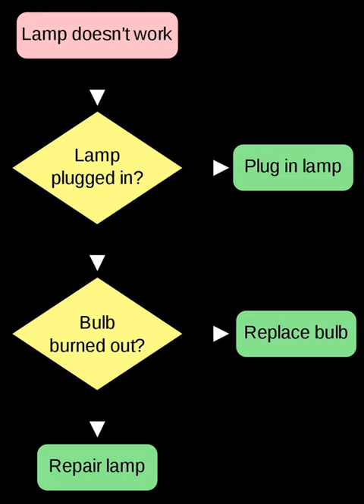Computer science and engineering | Wikipedia audio article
- Socrates

SUMMARY
Computer science and engineering (CSE) is an academic program at some universities that integrates the fields of computer engineering and computer science. It is a sub-field of electronics engineering, covering only the digital aspects of electronics engineering, specializing in hardware-systems areas like computer architecture, processor design, high-performance computing, parallel processing, computer networks and embedded systems. CSE programs also include core subjects of computer science such as operating systems, theory of computation, design and analysis of algorithms, data structures and database systems. The program aims at designing, developing and troubleshooting computing devices (such as personal computers, supercomputers, robots, smartphones, networking devices, embedded devices), focusing the underlying fundamental issues (like processor architecture design, operating system design, memory management, digital system design, communication protocol design, software development and database management) in the most efficient and effective way.
Computer science programs typically centers primarily around theory and software, with only some hardware; upper division courses tend to allow a lot of freedom to specialize in software and theory related areas (e.g. algorithms, artificial intelligence, cryptography/security, graphics/visualization, numerical and symbolic computing, operating systems/distributed processing, software engineering).
Computer engineering programs tend to resemble computer science at the lower division with similar introductory programming and math courses, but diverges from computer science at the upper division with heavy electrical engineering requirements (e.g. digital and analog circuits, integrated circuit design, VLSI design and control systems). Despite the overlap with computer science at the lower division level, computer engineering skews much more heavily toward the electronics side that it has more in common with electrical engineering.
Computer Science and Engineering integrates all of the above and is intended to develop a solid understanding of the entire machine (computer hardware and software). The higher unit count required to complete the program often means that a CSE student will need to spend an extra year in university.
Although Computer Science and Engineering is the common designation for the combined program, some universities (such as Berkeley and MIT) deviate by calling their program Electrical Engineering and Computer Science (EECS). Furthermore, there are some universities (such as UCI and UC Merced) that named their department EECS and the program housed within CSE.